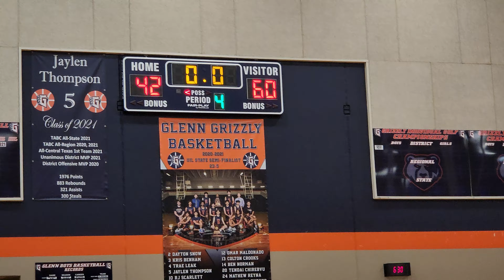2023-12-05 WW JV BB